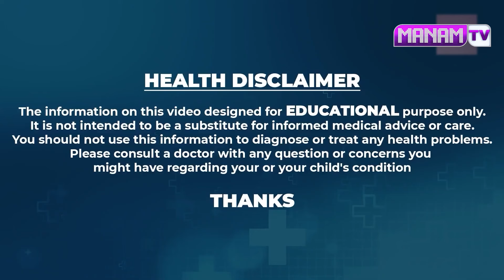ఓపెన్ ఛాలెంజ్ లైవ్ లో నే తెల్లజుట్టు నిమిషాల్లో నల్లబడుతుంది.. | White Hair To Black Hair | Manamtv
Watch ►ఓపెన్ ఛాలెంజ్ లైవ్ లో నే తెల్లజుట్టు నిమిషాల్లో నల్లబడుతుంది.. | White Hair To Black Hair | Manamtv Hyderabad Health